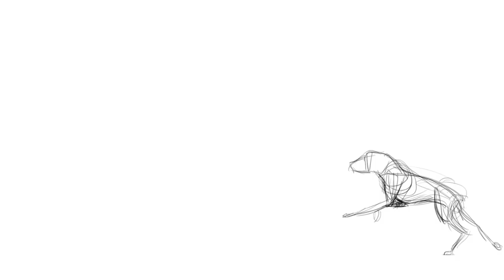Dog Run Rough Pass #1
A rough pass of a dog run animation done using Photoshop. So far it's only contact and passing position frames. I'm going to animate the ears and tail last once I have nailed the animation for the rest of the body. I did this just for fun.